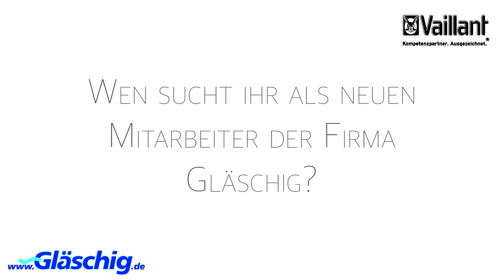Mitarbeiter werden im innovativen deutschen Handwerksunternehmen Gläschig GmbH in Villingen-S.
Die Firma Gläschig GmbH aus Villingen-Schwenningen ist ein moderner und innovativer Handwerksbetrieb in dritter Generation.

Der Inhaber und Geschäftsführer Dirk Gläschig beschreibt, was es bedeutet bei der Firma Gläschig GmbH zu arbeiten und welches Verständnis er von Zusammenarbeit als Arbeitgeber hat.